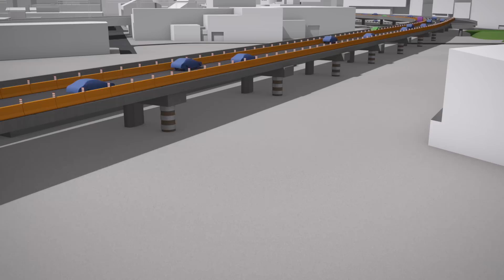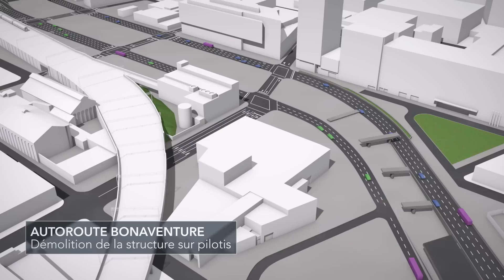Projet Bonaventure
Projet Bonaventure : de l'autoroute au boulevard

La Ville de Montréal est propriétaire du tronçon de l’autoroute Bonaventure situé entre le milieu du canal de Lachine et la rue Notre-Dame, où les voies rapides prennent fin. Plutôt que d’investir pour prolonger la vie utile de cette structure sur pilotis construite en 1966, la Ville a choisi de la remplacer par un boulevard urbain au niveau du sol. Cette opération d’envergure, qui constitue le cœur du Projet Bonaventure, permettra de renouveler une entrée majeure du centre-ville et contribuera à retisser les liens entre les secteurs lui étant adjacents.